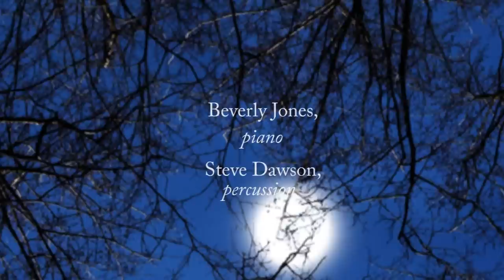Salangadou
Sung by the Kantorei Choir of the world-famous Indianapolis Children's Choir, during their 2012 "Music of the Night" performance on October 26, at Broadway United Methodist Church in Indianapolis.

This plaintive Creole song begins with a mother calling for her little daughter who has been out in the bayou too late in the evening, as darkness falls and the sounds of the night engulf her.

(Although the Reynolds Associates pipe organ was featured in several numbers in this concert, organist Martin Ellis takes a rest in this piece.  We appreciate being able to share it with you on our website!)